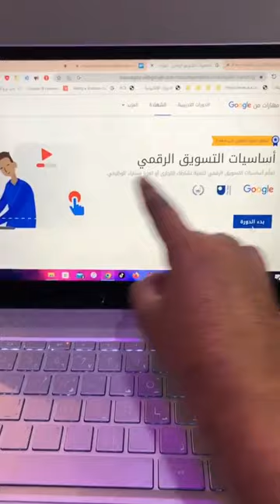دورات مجانية في الإنترنت مع شهادات معتمدة دوليا 2024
السلام عليكم يا صديقي العسل، مرحبا بك في قناتنا المتواضعة @moutaki_drias التي نقدم لكم فيها كل جديد في ما يخص التكنولوجيا و طرق الربح من الإنترنت وأيضا تطبيقات و مواقع ستفيدك في حياتك اليومية.

في هذا الفيديو سأقدم لك أفضل المواقع التي تقدم دورات مجانية في الإنترنت مع شهادات معتمدة من أكبر الشركات العالمية مثل جوجل و مايكروسوفت.

جميع روابط المواقع المذكورة في الفيديو  موجودة في القناة

إذا أعجبك الفيديو لا تنسى الإشتراك في القناة وتفعيل زر الجرس ليصلك كل جديد 😀